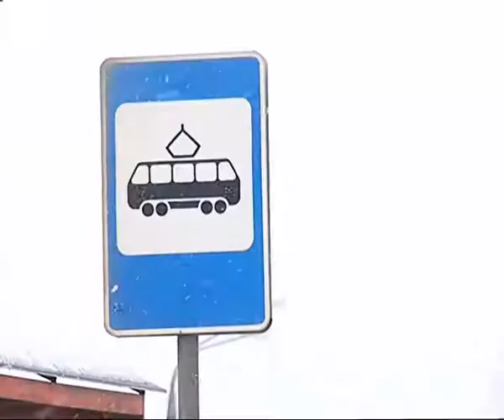За сутки с улиц Самары вывезли более 12 тысяч тонн снега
Обстановка на дорогах по-прежнему остается крайне напряженной. По данным сервиса "Яндекс.Пробки", заторы в Самаре на 9 утра составляли 7 баллов, сейчас - уже 3 балла. Как сообщают в городском департаменте благоустройства, за сутки с улиц областного центра вывезли более 12 тысяч тонн снега. Работают специализированные службы круглосуточно. В Приволжском Гидрометцентре предупреждают о том, что снегопад ожидается и сегодня, и в ближайшие несколько дней.